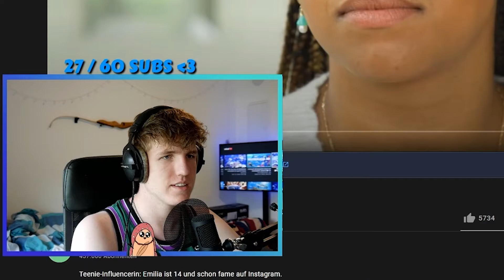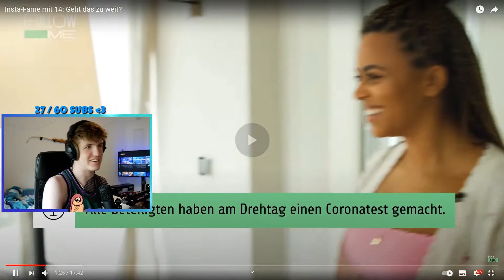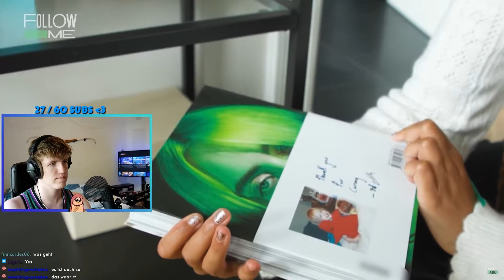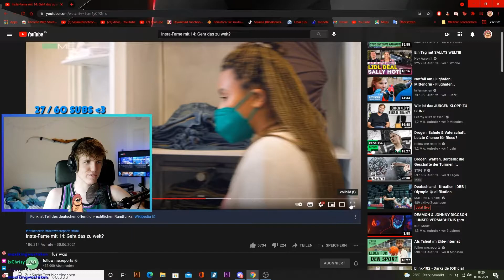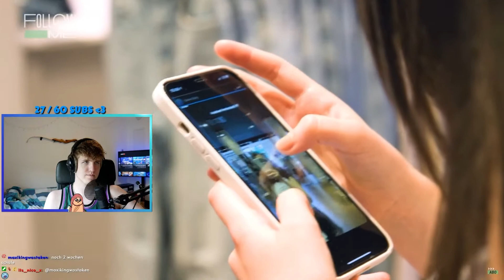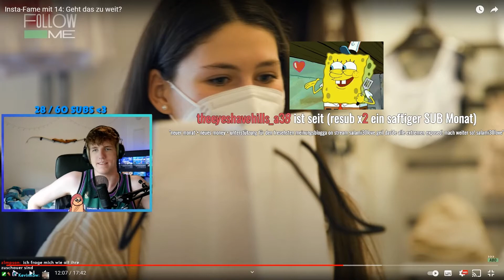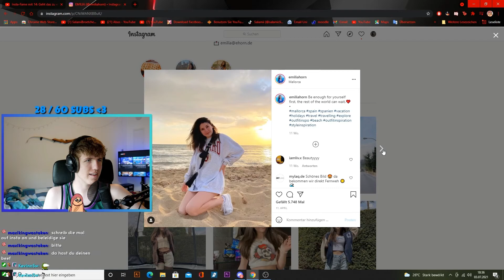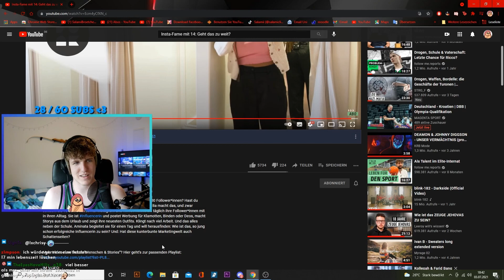Mit 14 FAME auf Insta? Das Problem der Kinder-Influencer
In diesem Video reagiere ich auf: "Insta-Fame mit 14: Geht das zu weit?"

↪️Support a creator: slmi